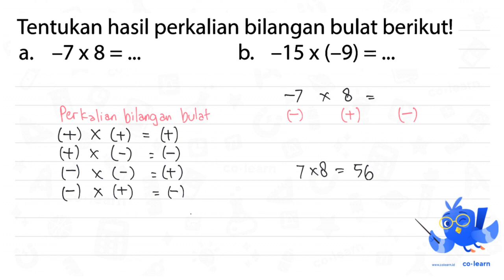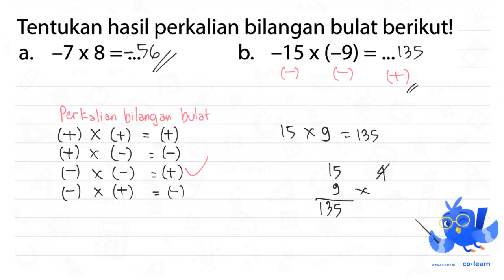Tentukan hasil perkalian bilangan bulat berikut! a. -7 x 8=... b. -15 x(-9)=...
Tentukan hasil perkalian bilangan bulat berikut!
a.  -7 x 8=...

Topik atau Materi: Operasi Hitung Bilangan Bulat (perkalian dan pembagian) - Bilangan Bulat - Aritmatika - Matematika Kelas 6 SD - K-13

00:00 : Bedah Soal
01:00 : Konsep, rumus dan pengertian Operasi Hitung Bilangan Bulat (perkalian dan pembagian)
01:18 : Langkah penyelesaian soal
02:24 : Jawaban akhir
02:54 : Penutup